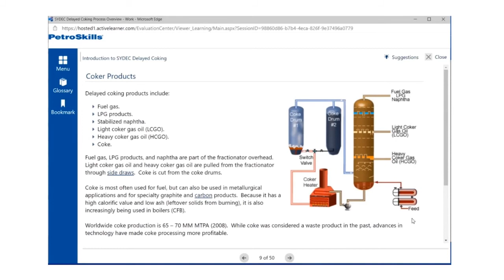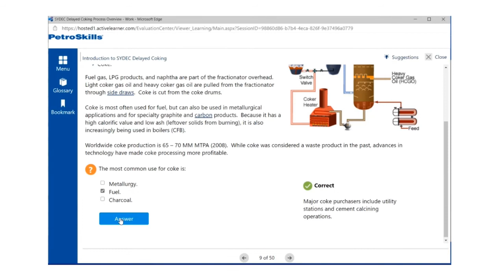PetroSkills | RDC Solutions eLearning for the Oil and Gas Industry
Add effective eLearning to your development programs. Proven instructional design methodology and advanced web technology provide effective knowledge transfer for learners. Our growing series of industry-validated online libraries cover topics across the value chain.

How can you develop a more resilient and skilled workforce while facing workforce shortages, budget limitation and industry change?

The ePilot™ libraries enable companies to start using well-balanced industry-driven content immediately without having to develop their own. Subscriptions include unlimited access to all e-learning modules in a library, making it easy to add eLearning to blended training options.